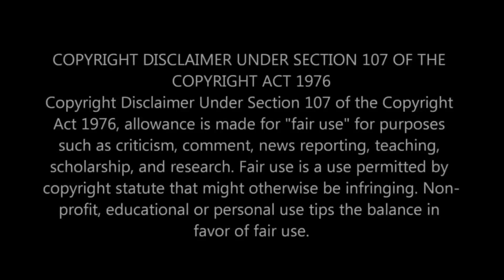Are There Secrets to Deliverance?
Extrabiblical revelation is not foreign to the area of deliverance ministry. There have been numerous claims of God revealing strategies and revelation concerning demons indwelling Christians and how to remove them, and numerous books have been written on the subject. One book in particular makes the claim of divine revelation of demons in believers and how they lodge in rooms of the soul and in body parts.

Join me as we examine the contents of this book pertaining to deliverance and we see if Scripture verifies these secrets to deliverance.